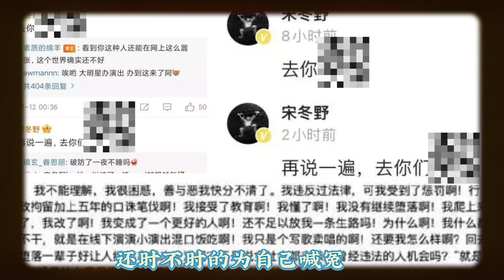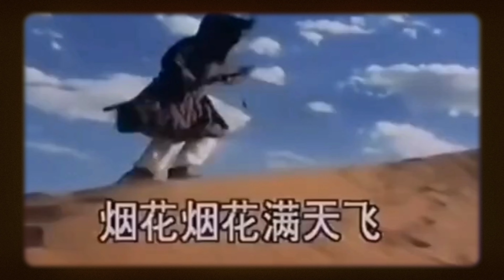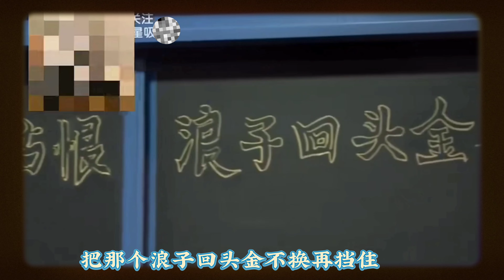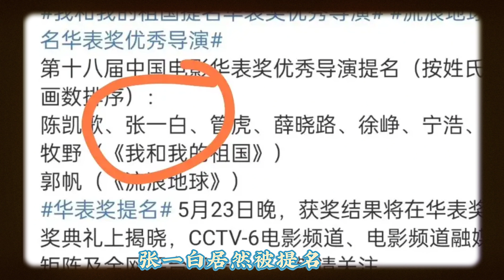盘点明星吸毒